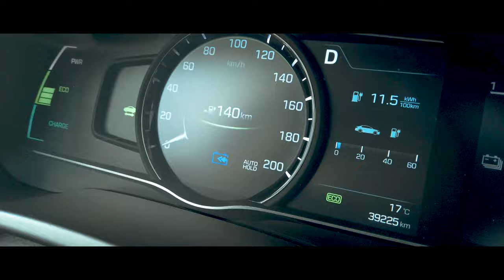DISA AG Sarnen // Charging Solution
Stillstand vermeiden – herzlich Willkommen bei DISA Elektro AG
Mit rund 40 motivierten Mitarbeiterinnen und Mitarbeitern stellen wir uns täglich den Anforderungen des Marktes. Unser Handeln beruht auf hohem Verantwortungsbewusstsein und dem Wissen, dass nur ehrliche und vertrauensvolle Arbeit unser Bestehen als Unternehmung sichert und uns weiterwachsen lässt – auch die nächsten 70 Jahre.

Unsere Kompetenzen sind Entwicklung und Produktion von Schaltgeräten, Elektrogeräten, Führungsbahndeckungen, mobile Montage-, Mess- und Wiegetechnik wie auch nachhaltige Lade-Infrastrukturen.

DISA AG Sarnen – KMU mit Tradition

Kägiswilerstrasse 33
6060 Sarnen OW
Switzerland